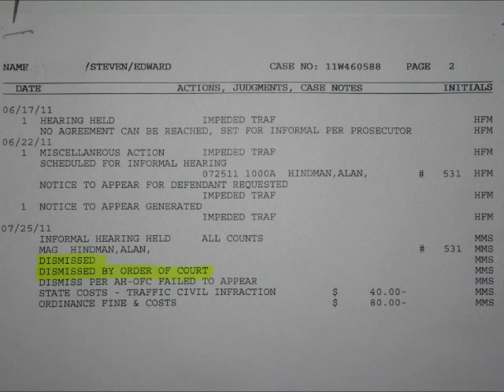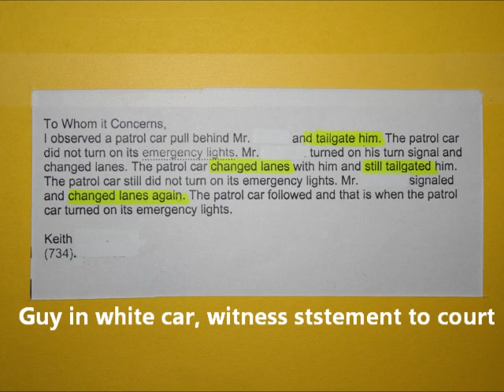Sheriff Deputy Stalks Citizen, Fails To Be Truthfull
Missing minutes of Wayne County Deputy Tailgating me after he realizes he is busted on camera.